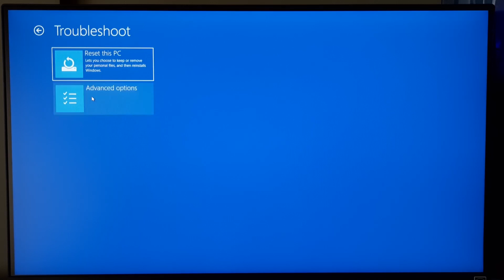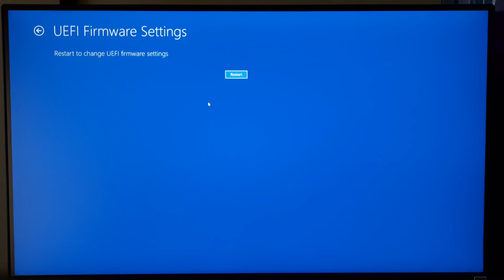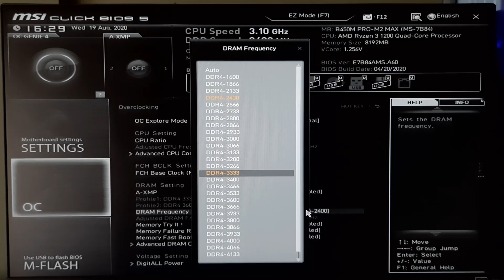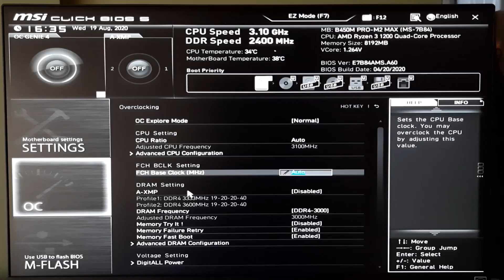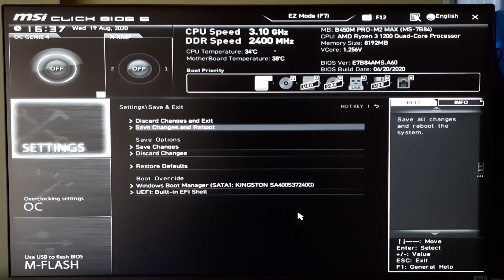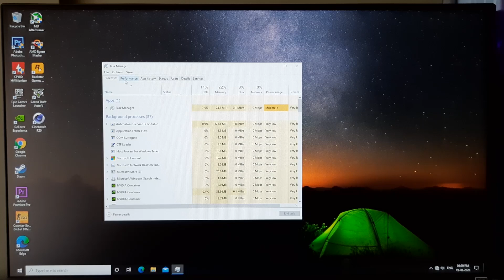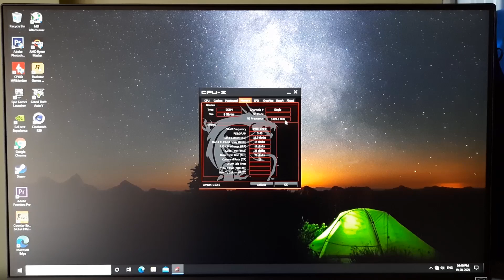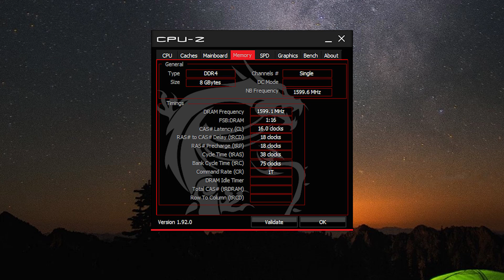How to Overclock RAM in any MSI Motherboard [Hindi]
Corsair Vengeance LPX 8GB DDR4 3000 (PC4-24000) C16 PC Memory (CMK8GX4M1D3000C16)

XPG ADATA GAMMIX D30 DDR4 8GB (1x8GB) 3000MHz U-DIMM Desktop Memory -AX4U300038G16A-SR30

HyperX Fury 8GB 3200MHz DDR4 CL16 DIMM 1Rx8  Black XMP Desktop Memory (HX432C16FB3/8)

XPG ADATA GAMMIX D30 DDR4 8GB (1x8GB) 3200MHz U-DIMM Desktop Memory -AX4U320038G16A-SR30

Corsair Vengeance LPX 16GB (1x16GB) DDR4 3200MHZ UDIMM C16 Desktop RAM Memory Module

ADATA XPG GAMMIX D30 DDR4 16GB (1x16GB) 3200MHz U-DIMM Desktop Memory - AX4U3200316G16A-SR30
My PC Specs:
AMD Ryzen 1200

Msi B450m Pro M2 Max Motherboard

Galax GTX 1050ti Dual Fan EX OC

Kingston 240GB SSD

G.skill Ripjaws V 8GB RAM

Deepcool L120 RGB Liquid Cooler for Intel/AMD

Chiptronex Spline RGB Cabinet(Don't Buy)

LG 21.5" Full HD (1920 x 1080) Slim IPS Panel Monitor, HDMI x 2 & VGA Port, 75 Hz Refresh Rate & AMD Freesync - 22MK600M (Black)

Cosmic Byte Mechanical Keyboard

Live Tech Vulcan Gaming Mouse
Parts/Gadgets I Use to make videos: